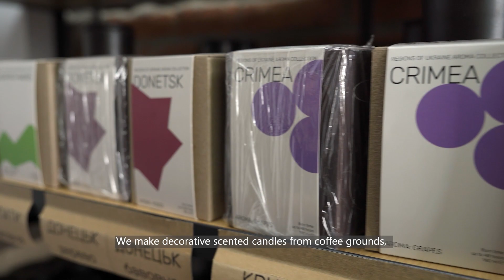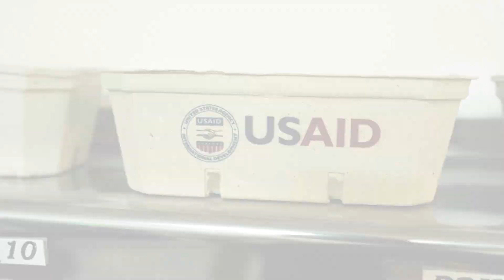How we support business in Ukraine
Ever wondered what happens to coffee grounds after your morning cup? For a company in Ukraine, they're not waste – they're a key ingredient for making candles and biodegradable cups!

Meet the creative minds behind this innovative venture and other inspiring entrepreneurs whom we provided microgrants for business recovery and development thanks to the support of of American people through USAID's Bureau for Humanitarian Assistance. These entrepreneurs are not stopping; with determination and resilience, they're turning challenges into opportunities.

Follow us on X, LinkedIn, Facebook and Instagram.